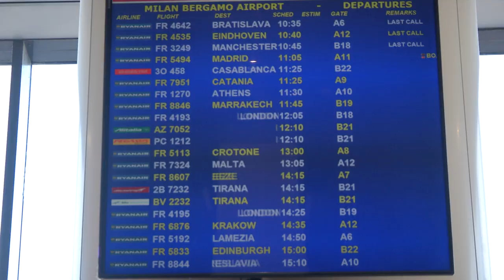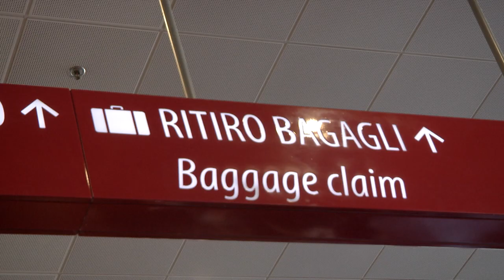Alessandro Valtulini - Compositore senza confini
compositoresenzaconfini ha debuttato il 18 gennaio 2019 in uno splendido flash mob organizzato presso l'aeroporto di Orio al Serio.